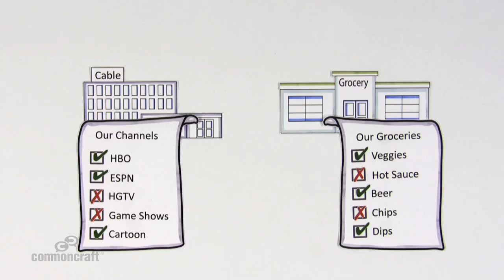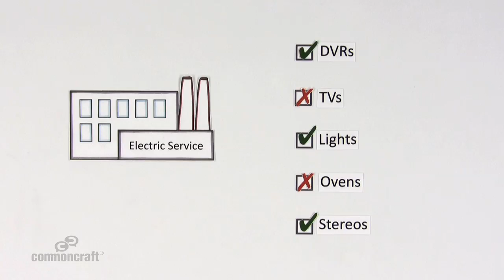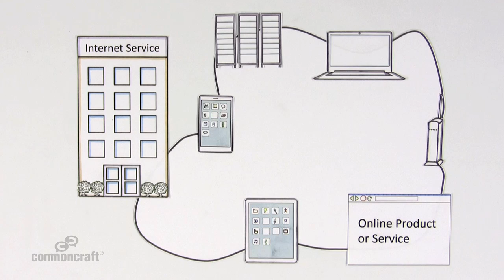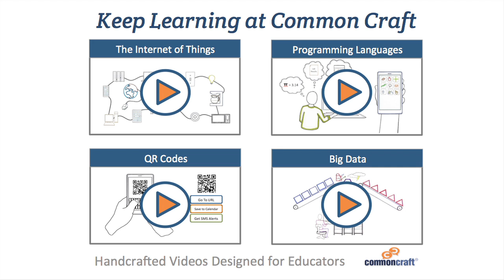Net Neutrality - Explained by Common Craft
The debate on Net Neutrality is about the future of the Internet and the outcomes of this debate could impact every US internet user. This video explains what net neutrality is and why it matters, by focusing first on the idea of neutrality.

It teaches:
    •    What neutrality means outside of the Internet
    •    Why utilities, like providers of electricity, are designed to be neutral
    •    Why the internet is currently similar to a utility
    •    How the internet experience could change without neutrality

Need explainer videos for your classroom? This video is a sample from a unique video library that can be licensed for use by educators.

Ready-made Videos and Downloadable Visuals  for Educators

Learn how to turn your ideas into clear, understandable explanations and animated explainer videos with our online courses.

We wrote the book on explanation and how to make ideas easy to understand.